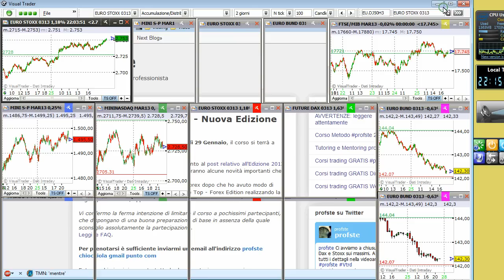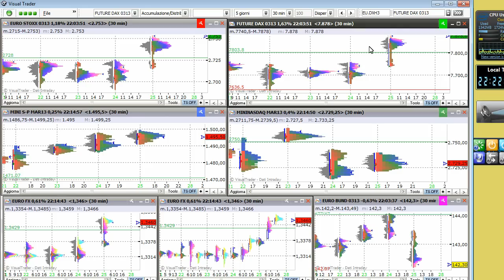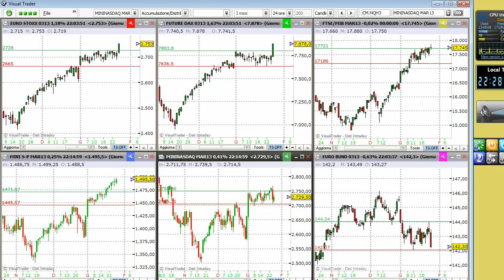Video Analisi Mercati Finanziari profste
Giunta al suo quinto anno, l'analisi settimanale di Stefano Bargiacchi si conferma come l'appuntamento video più autorevole per il mondo del trading e della finanza.